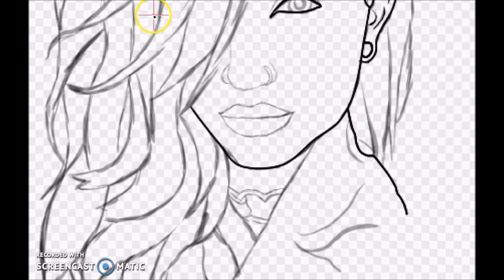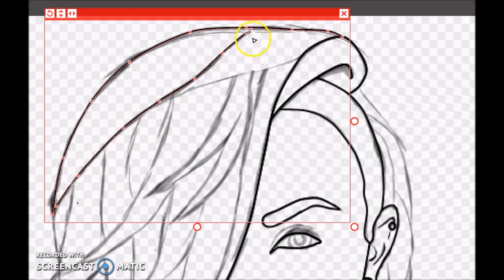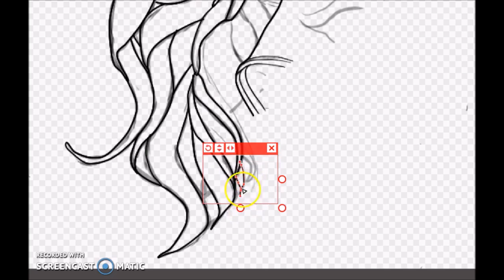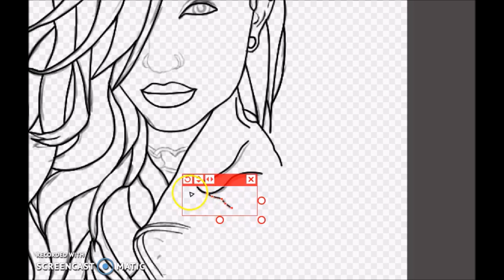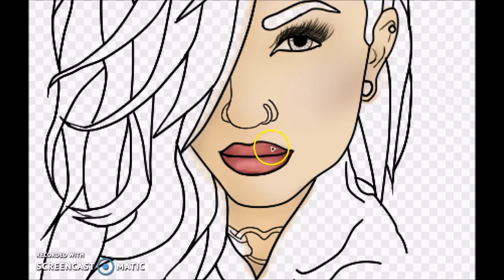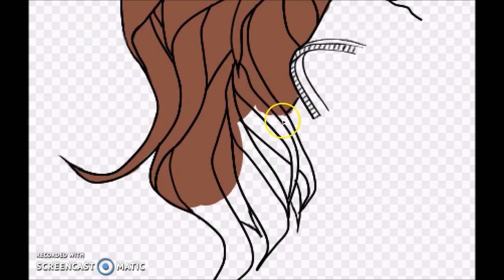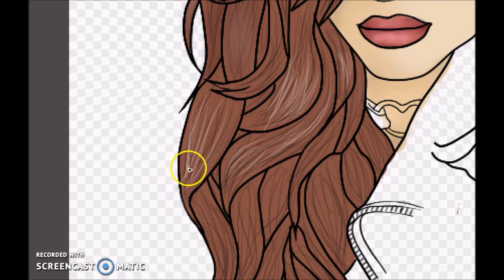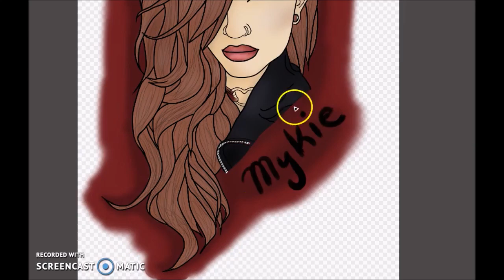Mykie ~ Glam and Gore Speedpaint // Difference in Art \\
She is one of my favorite makeup artists here on youtube so I decided to draw her ♥

Drawn with: Medibang Paint Pro